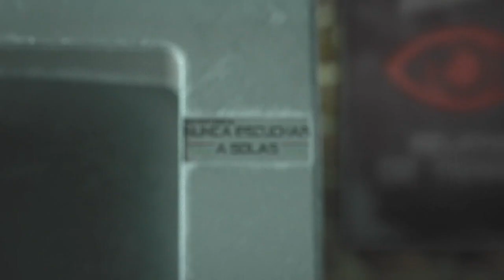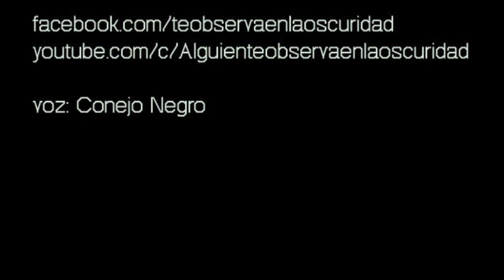EL ESCONDITE | Historia REAL de TERROR en el BOSQUE | ( NUNCA juegues con Gabriel )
RELATOS, HISTORIAS, EXPERIENCIAS DE TERROR.

💀 EL ESCONDITE 💀

Esta vez, la policía no supo qué hacer.

Guión y Voz:
Conejo Negro

Te invitamos a visitar nuestro segundo canal, donde se comparten historias de terror susurradas al oído, murmullos, voces relajantes y espeluznantes.

Nuestras mejores LISTAS DE REPRODUCCIÓN:

Historias de terror de Vecindades
Historias de terror enero 2021